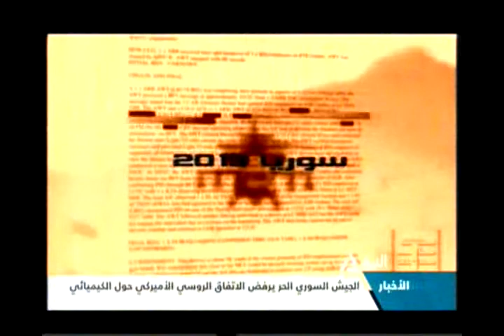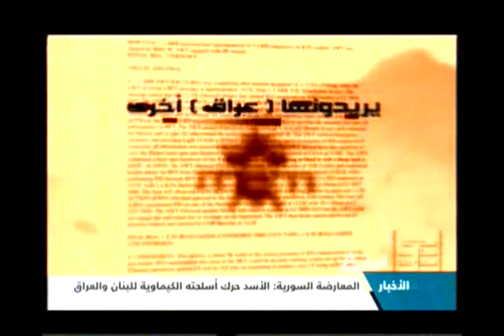شئون عربية 14-09-2013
شئون عربية
الأزمة السورية
هل تنجح المبادرة الروسية في نزع فتيلها؟
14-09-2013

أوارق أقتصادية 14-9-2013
العدالة الأجتماعية بين المطالب والأجرات والامكانيات
وللتواصل مع برامجنا وإبداء الأراء هاتف أرضي :09000545
محمول : 1450  ،